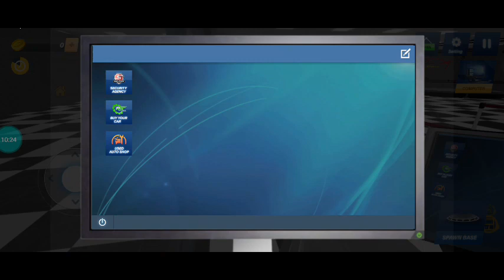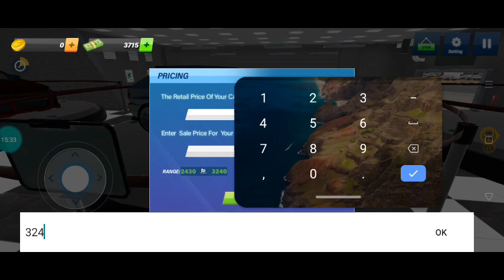July 19, 2023